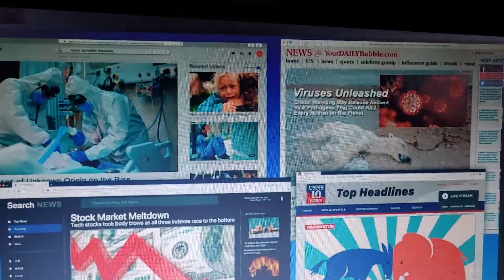Doom Scrolling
Fiction acting out reality